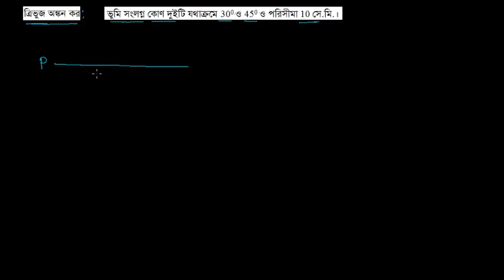২। (চ) নিম্নে প্রদত্ত উপাত্ত নিয়ে ত্রিভুজ অঙ্কন করঃ [E-7.1, C-9-10]